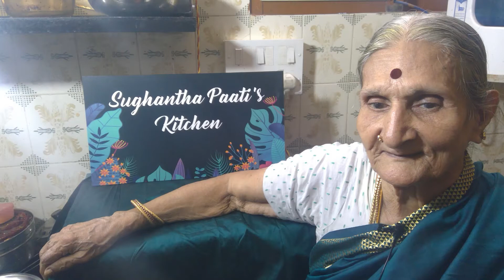வாழைப் பூ அடைBANANA FLOWER ADAI